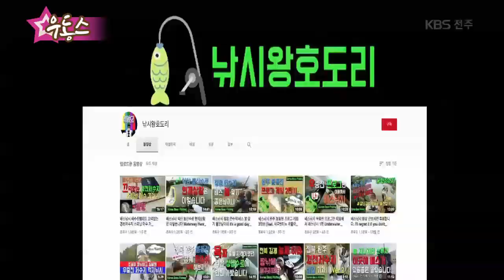[KBS전주] 낚시 콘텐츠를 제작하는 낚시왕호도리! | 우리동네 스타 - 우동스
[KBS전주] 낚시 콘텐츠를 제작하는 낚시왕호도리! | 우리동네 스타 - 우동스 (방영일 190703)